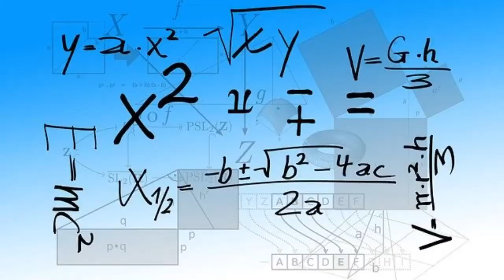Auf in die Schule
KS4 / GCSE German resource, talking about school subjects, teachers, school in general.